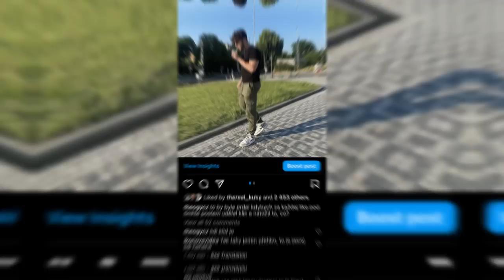Omlouvám se, komunito.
NOVÝ LIMITOVANÝ MERCH JE TU!✊